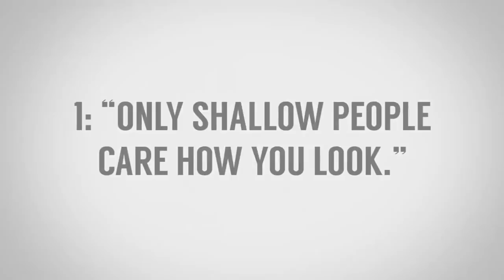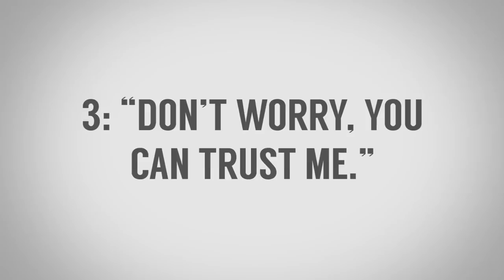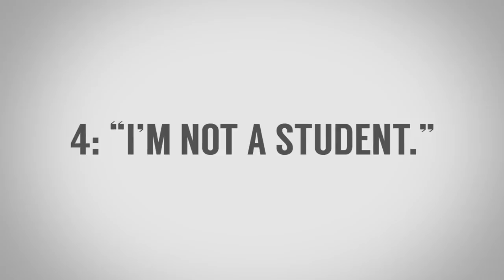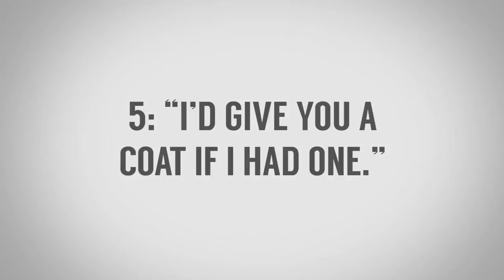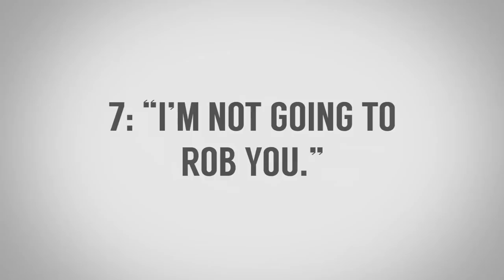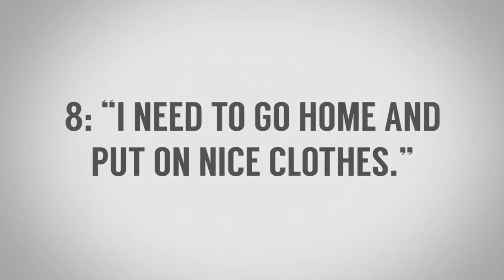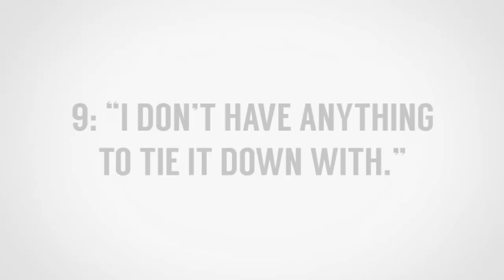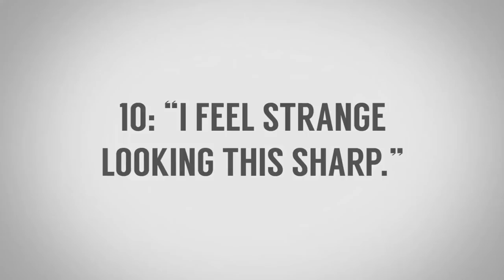10 фраз, которые не скажет стильный мужчина | Преимущества стильно выглядеть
10 фраз, которые не скажет стильный мужчина. Преимущества стильно выглядеть

Сегодня Антонио расскажет о 10 вещах, которые вы никогда не услышите от хорошо выглядящего джентльмена.

На протяжении того времени, которое мы уже с вами вместе, вы находитесь на пути становления более лучшего себя, вы, наверное, уже понимаете, что одежда – это как машина, которая ведет к лучшей жизни.

Может, кому-то потребуется пересмотреть некоторые жизненные установки, о которых вы раньше и не думали, что они у вас есть. Т.к. это необходимо для понимания, почему мужчина, который использует одежду как оружие, никогда не будет говорить так.

1. - 0:47 - «Только мелких людей заботит, как вы выглядите”.
2. - 2:33 - «Извините, я прождал полчаса».
3. - 3:26 - «Не волнуйтесь. Вы можете мне доверять».
4. - 4:23 - «Я не студент».
5. - 5:20 - «Я бы дал тебе пальто если бы у меня было».
6. - 6:08 - «Я успешный».
7. - 6:50 - «Я не собираюсь вас грабить».
8. - 7:42 - «Мне надо зайти домой переодеться».
9. - 8:34 - «Мне нечем завязать».
10. - 9:08 - «Я чувствую себя неловко, одеваясь стильно».